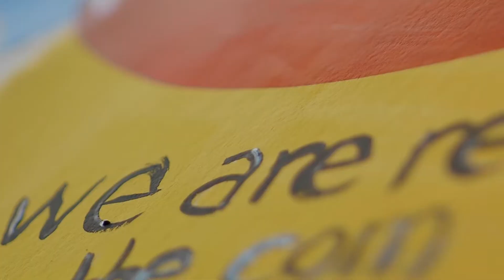Ramon and Silvan Zürcher on THE GIRL AND THE SPIDER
Filmmakers Ramon Zürcher and Silvan Zürcher on their long-awaited follow-up to their 2013 collaboration THE STRANGE LITTLE CAT. A continuation in what they describe as “a loose trilogy about human togetherness,” Ramon and Silvan's THE GIRL AND THE SPIDER takes place over the course of two days as Lisa is moving out of the apartment she shares with Mara. Friends and neighbors appear intermittently to assist, resulting in a series of odd, if seemingly minor, interactions with unspoken tensions simmering just beneath the surface. Its formal language complex, singular and assured, each movement and each look are pointed and precise in intention, hinting at the absurd nature of human relationships and underscoring the unconscious parameters – such as the confines of space and the laws of gravity – that dictate human behavior. Winner of Best Director in the Encounters section at the 2021 Berlin International Film Festival.

 For tickets and to learn more, go to Fest.AFI.com.